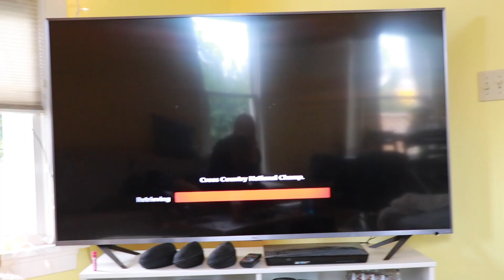NCAA champions watch NCAA's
washed up NCAA runners watching the carnage of 2021 NCAA XC meet

My Garmin Watch
My Heart Rate Monitor

Nike Swimsuit
Swim Bag

Aftershokz Headphones
Mpow Flame Headphones